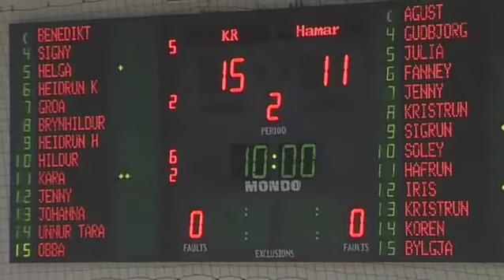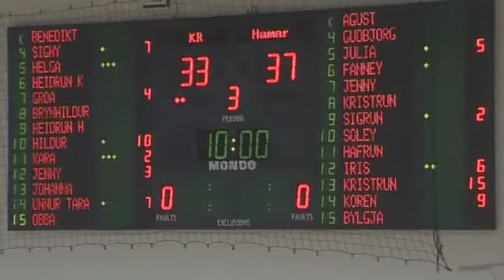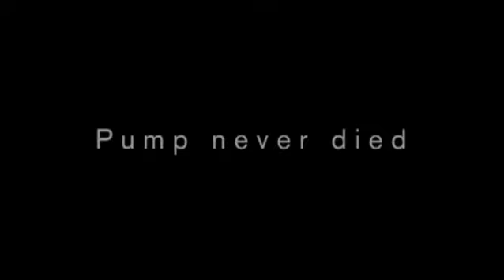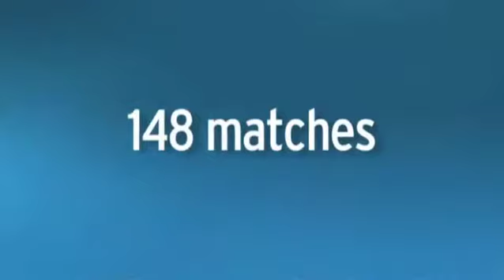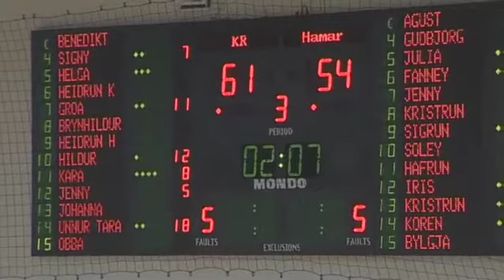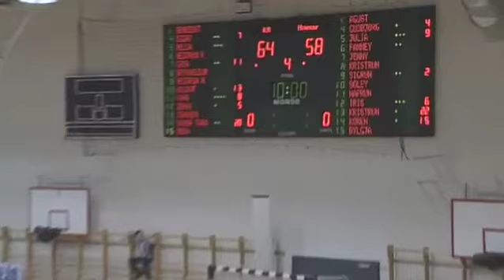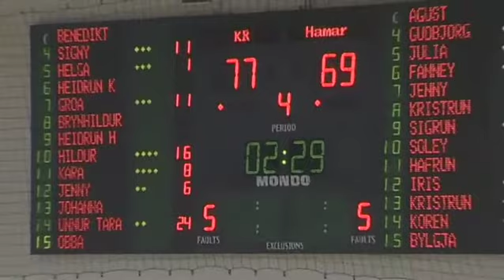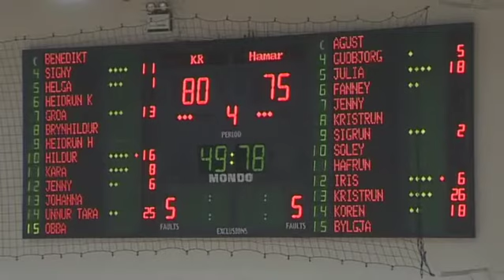KR - Hamar úrslitaleikur í körfu kvenna 2010